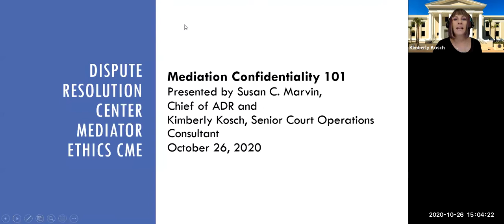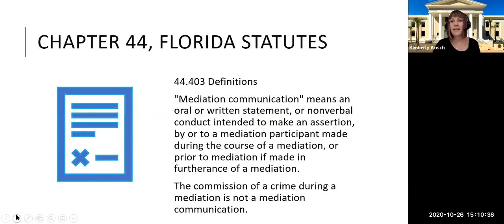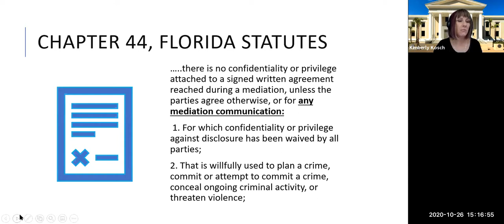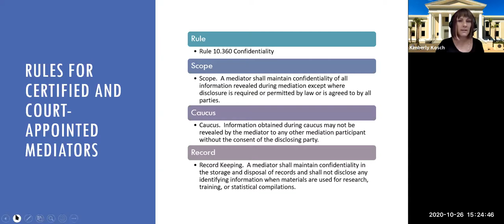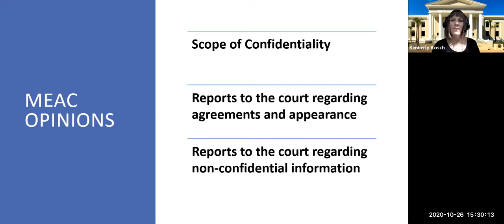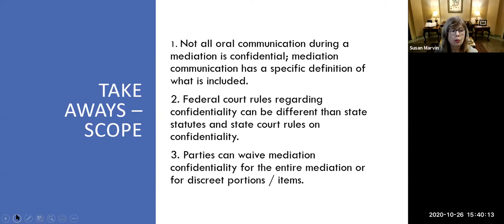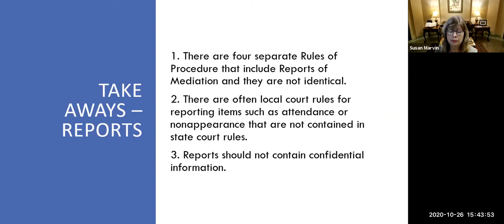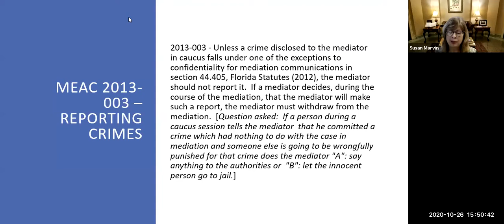Mediation Confidentiality 101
Florida Dispute Resolution Center staff Susan Marvin and Kimberly Kosch offer an overview of mediation confidentiality and privilege as referenced in statute, court rules, and ethical advisory opinions. The program is eligible for 1.0 mediator ethics CME and 1.0 legal ethics CLE for Florida Bar members, 2006053N. CLE availability ends April 30, 2022.